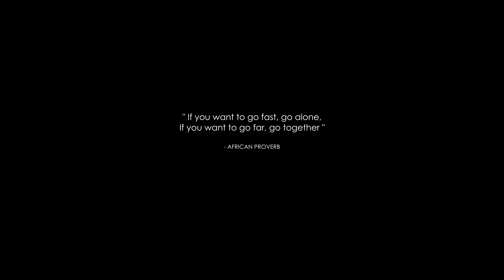Tujengane (Official Music Video) - Bensoul, Savara, Nviiri, Fathermoh, Ndovu Kuu, Maandy, Jovial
A collaborative performance  of 'Tujengane' by various Kenyan artists.

Written by: Benson Mutua Muia, Delvin Savara Mudigi, Ananias Nviiri Sande, Moses Otieno Kajwang', Christopher Thande Githara, Michelle Wambui, Juliet Miriam Ayub

Audio Produced by AfroNautiq.

Director - Ivan Odie

Co - Director - Cy Ashley Baru

D.O.Ps - Lohz, Black Jurist

Ast. Camera - Creative Ben Kariuki

Production Managers - Joe Mahinda, Calvin Maina

Gaffers - Eddy Kris, Hulk Omondi, Paps Moga, Dan Collins, Lenny

Makeup - Kara_J_beauty

Styling Artist - Yobi Stylist

Styling Dancers - Kilokiloo Creatives

Drone - Callivan Creatives

Locations Manager - Robert Umija

Digital Photographer - Keef Photography

BTS - Michael Kanari

Props - Bena Hotlit Art

Set Runner - Issah

DIT - Dario pagliaccia

Post Production Edit - Ivan Odie, Lohz, Cy Ashley Baru

Color Grading - K Thomas, Ivan Odie

Dance Choreography - Kevin Githenduh

Dancers - Lastborn Ash, Cindy Were, Vee Doyenne, Salim Esta, Deel Montana, Mandi Daniel,
Marvin thee move, Francis Pokaz

Dancer - Dance General

Main Extras - Mukami, Shyro Ogolla, Zara, I_am_Mwikali, Maloiy